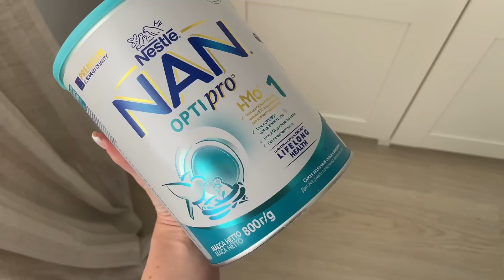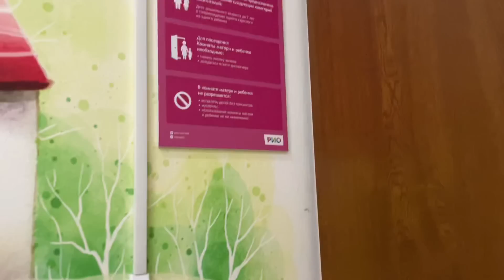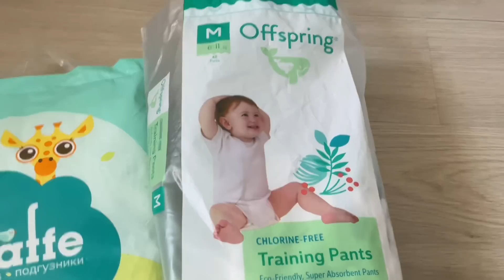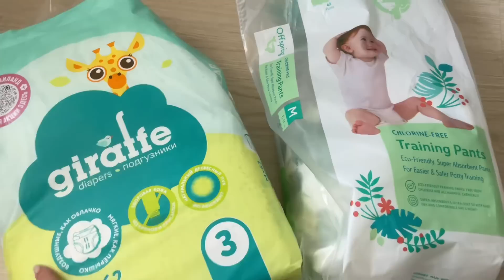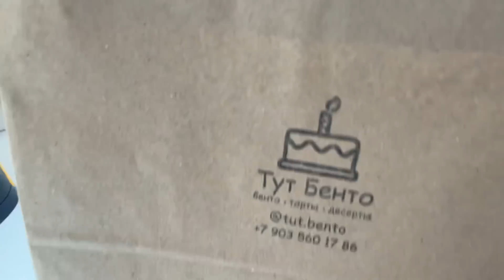ВЛОГ: ПРОБЛЕМЫ С ГВ | КАК РАЗОГНАТЬ ЛАКТАЦИЮ | ДОМАШНЯЯ ФОТОСЕССИЯ | ТЕСТИРУЕМ НОВЫЕ ПОДГУЗНИКИ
Меня зовут Мария, мне 25 лет, я снимаю влоги о своей жизни, 17 марта 2023 я родила нашу дочку Эмили в Армении, город Ереван, роддом Шенгавит ❤️